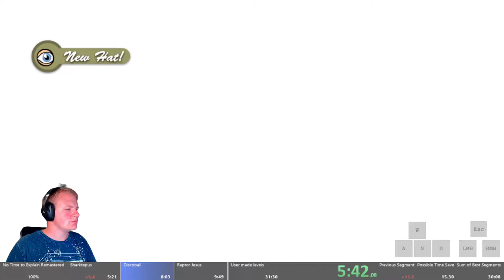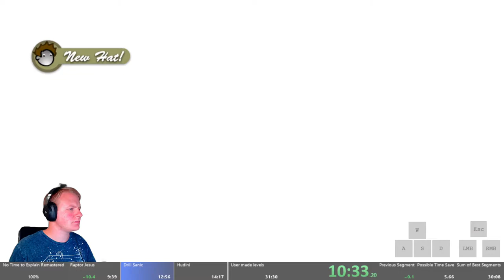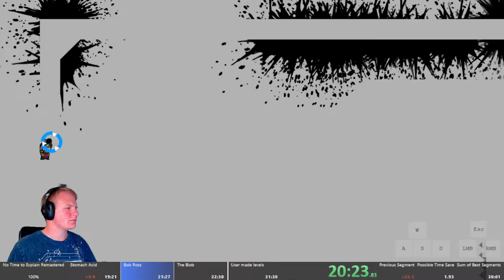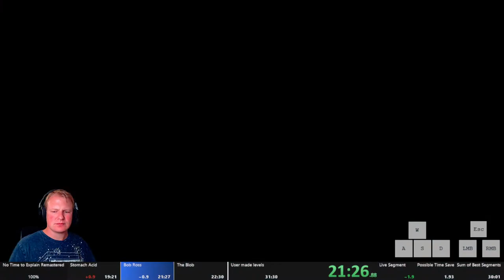No Time To Explain Remastered - 100% speedrun in 31:10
Pretty good, but can for sure go lower, and will get 30:xx soon. I think I will go for sub 30:30 as a goal